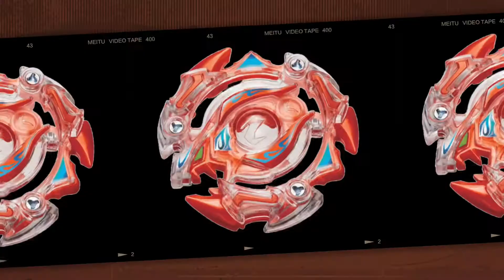NEW BLADER- ILLYA MAO & DB BEYBLADE IFRIT FANMADE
NEW BLADER- ILLYA MAO & DB BEYBLADE IFRIT FANMADE BY HOOOW CHANNEL 🤩🤩🤩
MORE VIDEO ON MY YOUTUBE CHANNEL